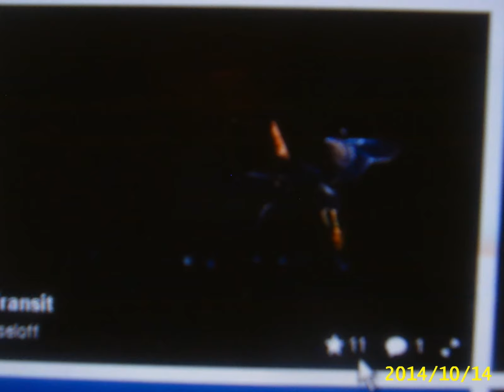Here, If You Are Going / Otis McDonald